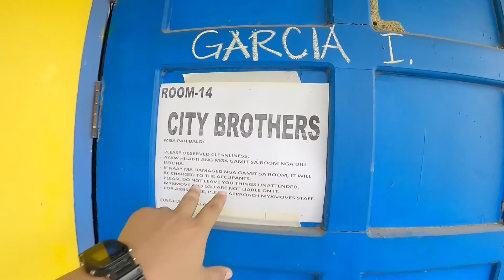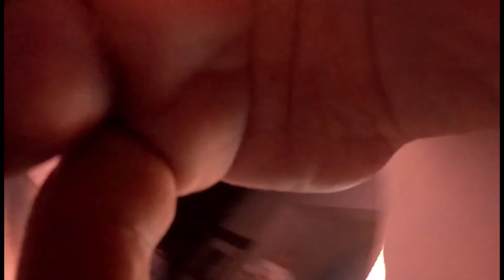Balik dance moves si kwago nyo